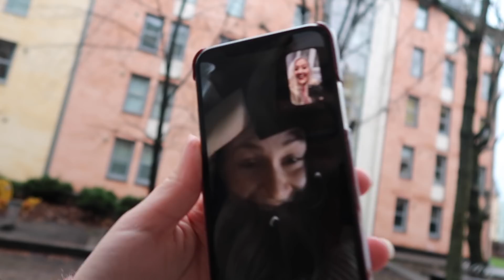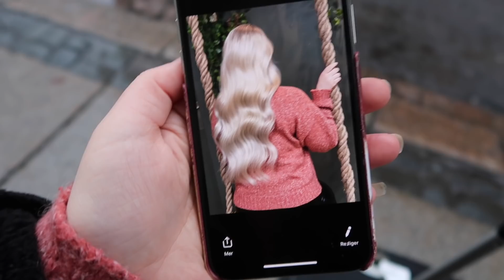Vennene mine får SJOKK av mitt NYE HÅR!!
Annonse; Sponset behandling av flinkeste Meraki Studio, og frisøren; Ann Helen Bolstad.

Meraki Studio sin Instagram; @merakistudio
Frisøren min sin Instagram; @hairby_annhelenbolstad

Annonse; Sponset opphold på Citybox Hotell Oslo (Mitt andre hjem).